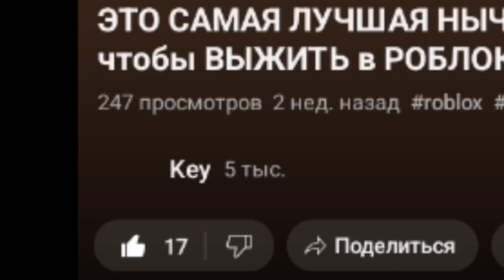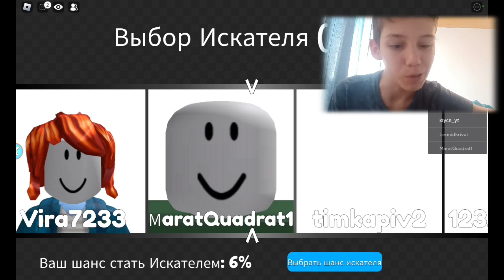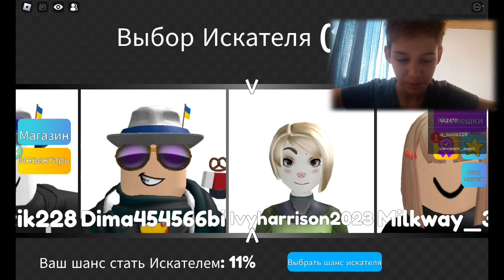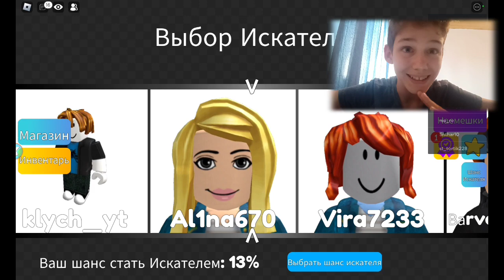ЭТО САМЫЕ *ХАРДКОРНЫЕ* И *ЭКСТРЕМАЛЬНЫЕ* ПРЯТКИ В РОБЛОКС С ВЕБКОЙ😱😱😱СПРЯЧЬСЯ чтобы ВЫЖИТЬ в Роблокс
● Roblox - Новая серия пряток снова на канале, гоу активчика если хотите больше пряток ;)

❗️ДРУЗЬЯ, ТЕПЕРЬ ВСЕ МОИ НОВЫЕ РОЛИКИ БУДУТ ВЫХОДИТЬ РАНЬШЕ В МОЕМ ПАБЛИКЕ ВК

💎Клуб в Бравле (Key's Gang🔑)